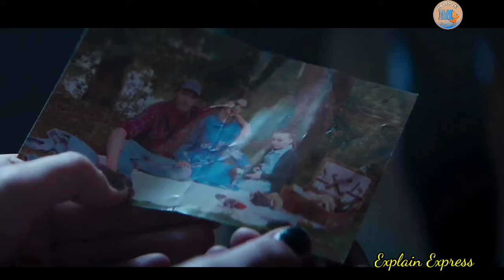Skinwalkers full movie explain...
skin walker movie explain.
Action movie explain.
Adventure movie explain.
Slasher movie explain.
English movie explain.
Chinese movie explain.
korean movie explain.
Explain express movie explainer.